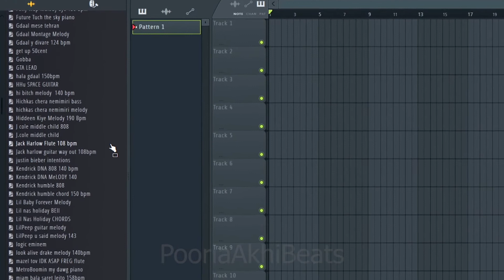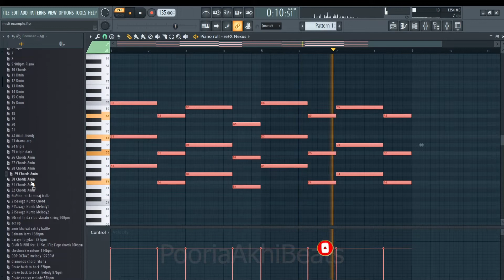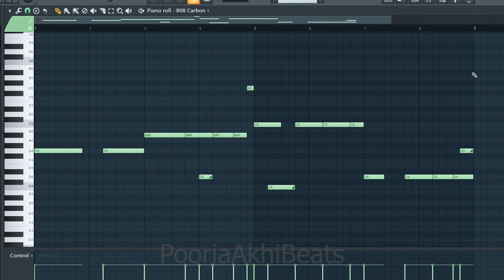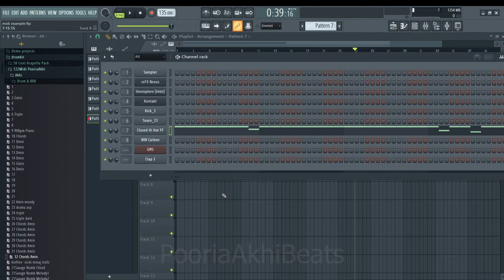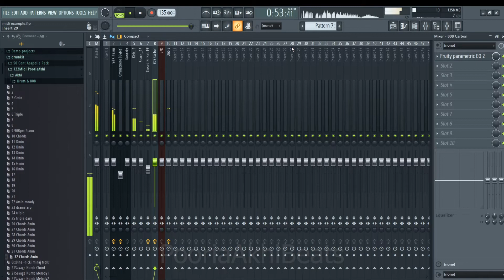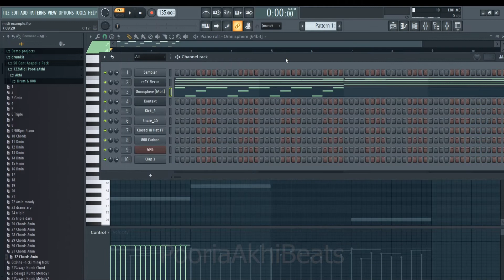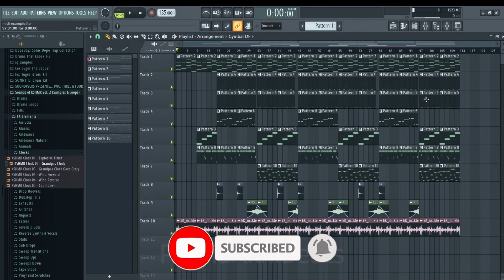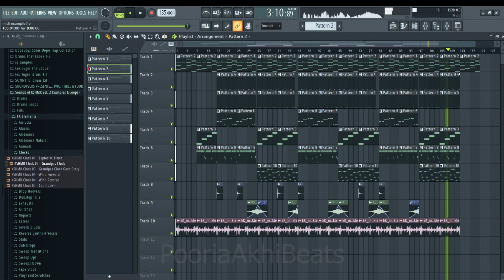آهنگسازی با اف ال استودیو | Emotional Trap Beat | Midi Pack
آموزش اف ال استدیو | Emotional Trap Beat | Midi Pack

Final Result: 14:12

Password: PooriaAkhi

لایک و سابسکرایب یادتون نره زنگوله هم بزنید

"NOISEOFPOORIA"